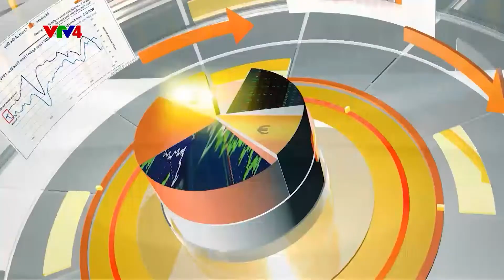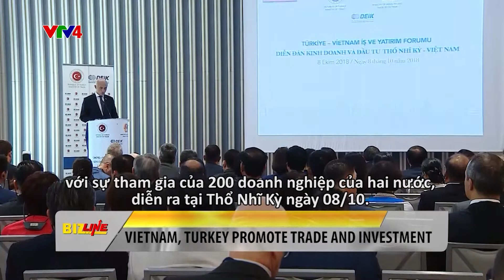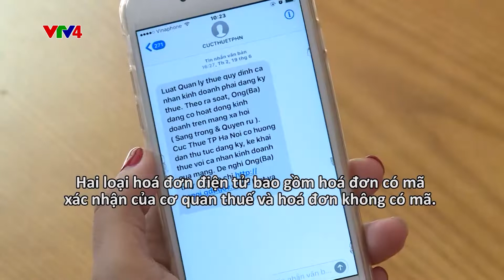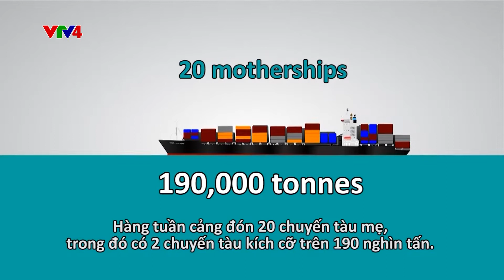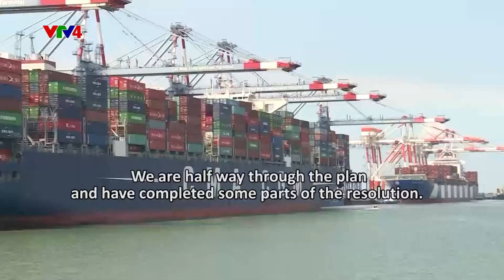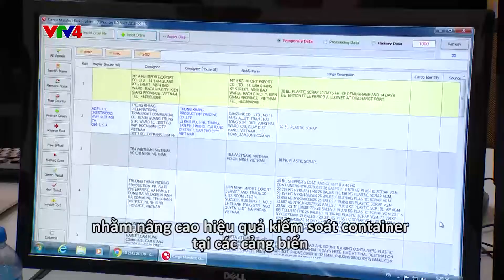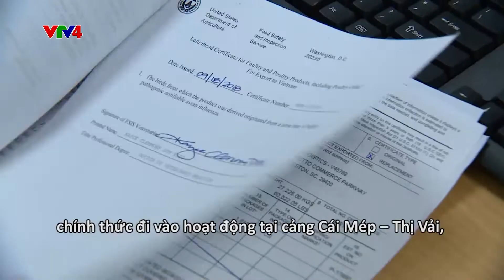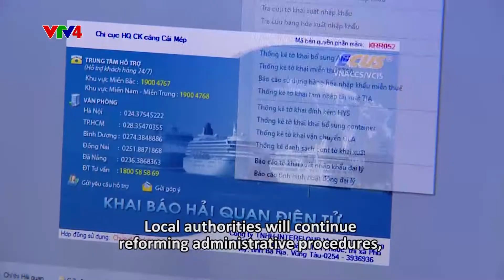Bà Rịa - Vũng Tàu phát triển cảng biển